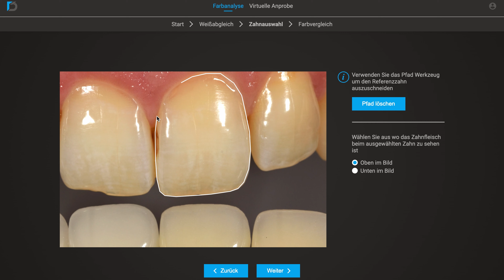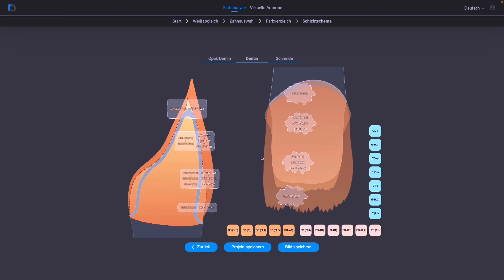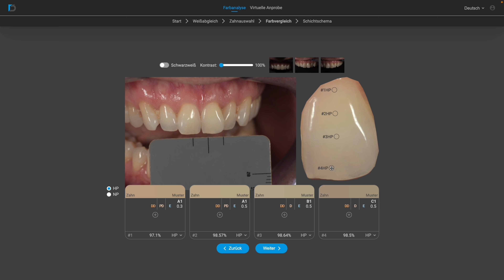Color Analysis Simple and efficient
Adding new content for DentalTV 🎥
Colors are often analyzed incorrectly because there are no good photos or the photos do not have the correct, neutral background.
Often, the digital cameras are also not optimally adjusted in terms of color. The shining of the gingiva into the teeth is not shown with the standard color samples.
All these errors can now be avoided with the Dragon Shade system.

Check for more information about this Netflix for the Dental community 🙌

Farben werden oft falsch analysiert, weil es keine guten Fotos gibt
oder die Zähne werden nicht auf einen einheitlichen Hintergrund fotografiert.
Oft sind auch die Digitalkameras farblich nicht optimal eingestellt.
Das Ausstrahlen vom Licht des Zahnfleisches in die Zähnen
wird bei den Standard-Farbmustern nicht dargestellt.

All diese Fehler können nun mit dem Dragon Shade System vermieden werden.

finden Sie weitere Informationen zu diesem Netflix für die Dental Community